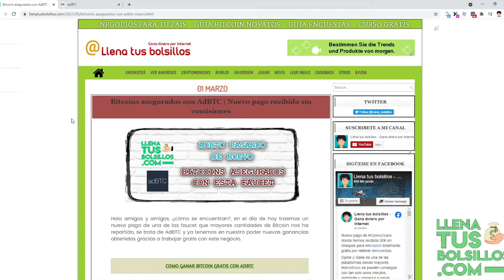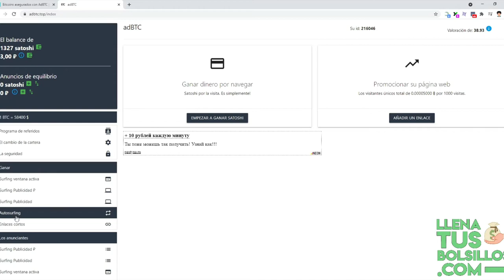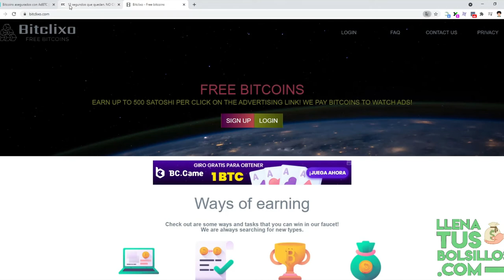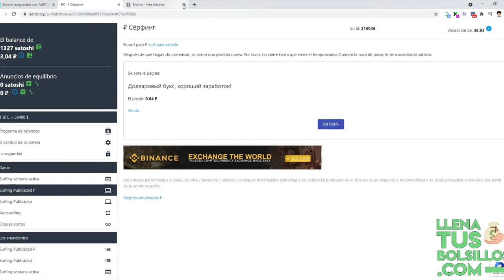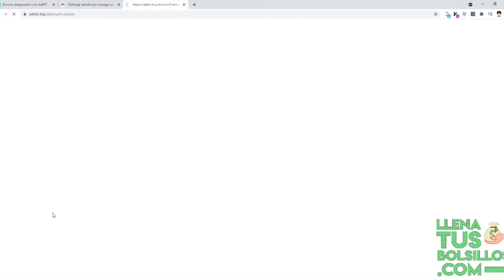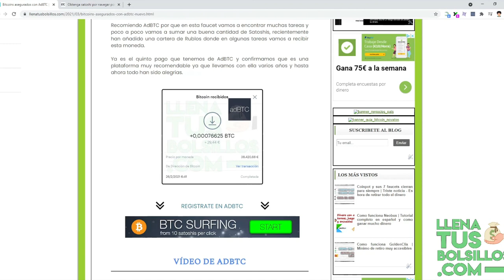Un nuevo pago en AdBTC – 30€ en BTC | Podrás ganar Bitcoin y rublos gratis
🔴  NUEVO VÍDEO   🔴

En el vídeo de hoy mostramos una nueva prueba de pago de la faucet AdBTC donde por ver anuncios hemos conseguido casi 30€ en BTC.

AdBTC es una de las faucet más interesantes y con bastantes años de experiencia en línea donde vas a conseguir mucho dinero sin inversión.

● Llenatusbolsillos.com